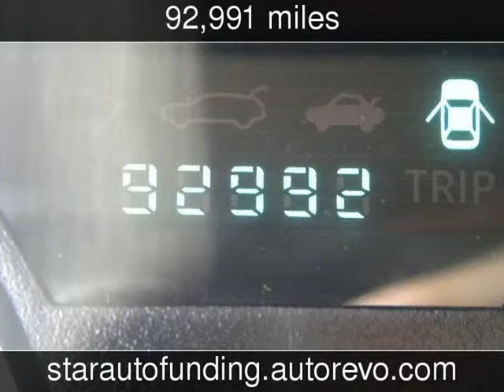2005 Chrysler 300 Used Cars - Richmond Hill,New York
See more details about this used car This 2005 Chrysler 300 with 92,991 miles is for sale at Queens Auction.